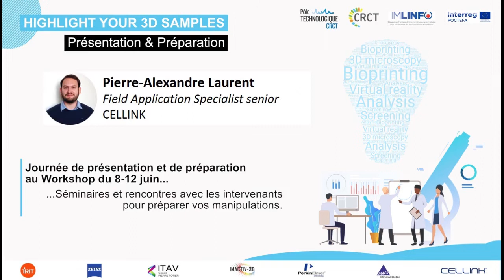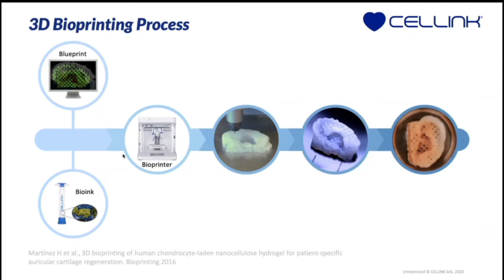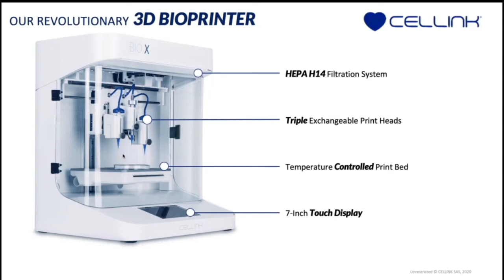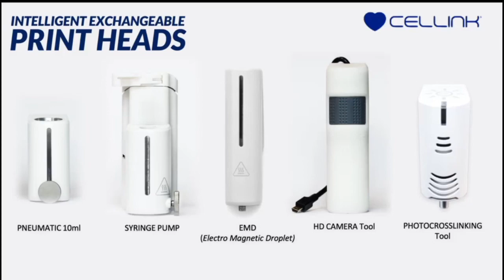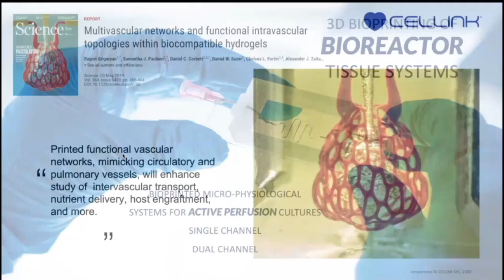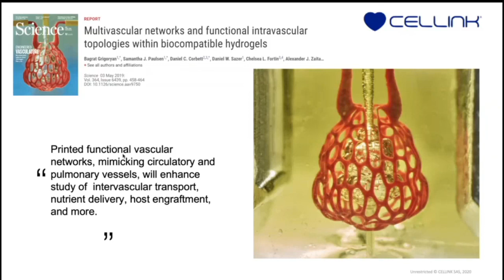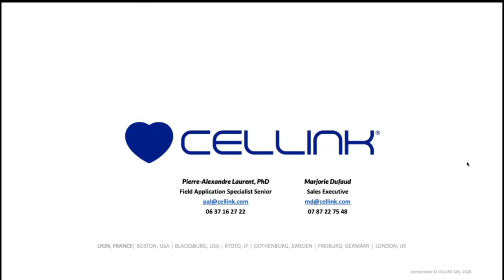CELLINK : 3D BIOPRINTING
Le plateau d'imagerie du pôle technologique du CRCT (Centre de Recherche en Cancérologie de Toulouse) a réorganisé l'organisation de son séminaire "Mise en lumière de vos échantillons 3D" en workshop on line. Retrouvez toutes les présentations techniques de nos intervenants sur la chaîne Youtube du CRCT.

Présentation de la société CELLINK par Pierre-Alexandre Laurent, Field Application Specialist Senior.